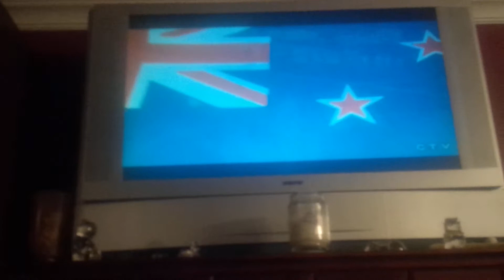Let go canada fifa 2015